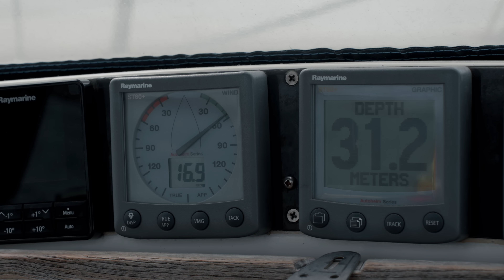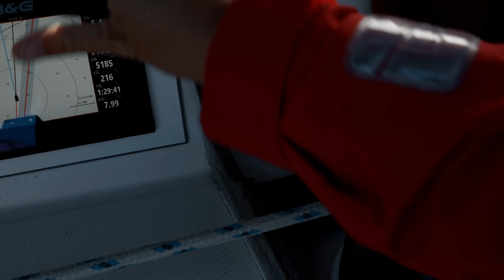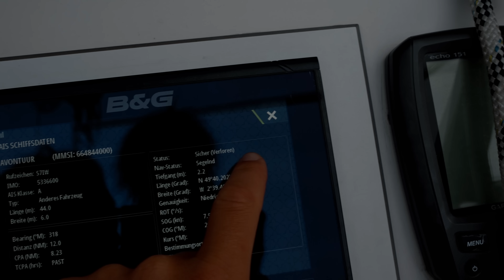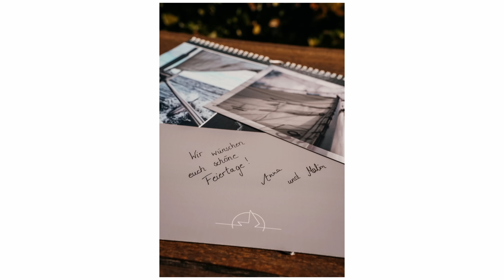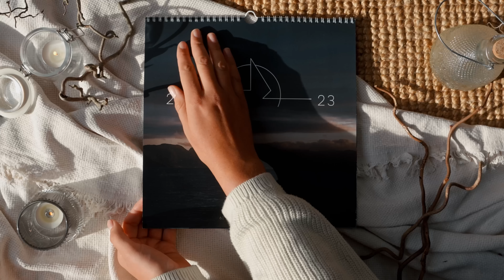Nonstop ans Ende des Ärmelkanals (Jetzt kommt die Biskaya)